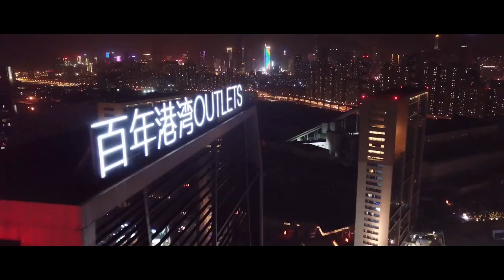Drone Footage Dalian | China Dalian Skyline | 大连 航拍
Kevin MacLeod的At The Shore - The Dark Contenent根据知识共享署名 4.0许可授权用户使用。

Dalian is a major sub-provincial port city in Liaoning province, People's Republic of China, and is Liaoning's second largest city (after the provincial capital Shenyang) and the fourth most populous city of Northeast China. Located on the southern tip of Liaodong peninsula, it is the southernmost city in both Liaoning and the entire Northeast. Dalian borders the prefectural cities of Yingkou and Anshan to the north and Dandong to the northeast, and also shares maritime boundaries with Qinhuangdao and Huludao across the Liaodong Bay to west and northwest, Yantai and Weihai on the Shandong peninsula across the Bohai Strait to the south, and North Korea across the Korea Bay to the east.